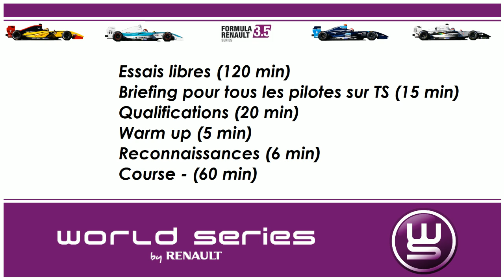FFSCA 2015 - Formule Renault 3.5 - Abu Dhabi. [FR ᴴᴰ]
Au programme, la reprise du championnat de Formule Renault 3.5 disputé sur le tracé de Yas Marina aux Emirats Arabes Unis.

Course disputée sur Rfactor 2.

Merci encore à ceux qui me sont venu en aide ce soir là:

-Raikkofr49, Anthony.